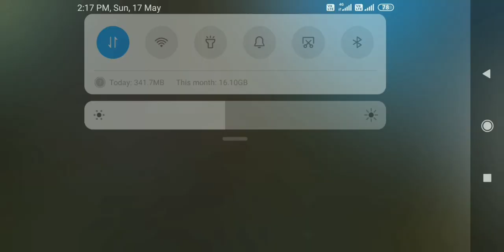OP Gameplay Tournament Duo Mode